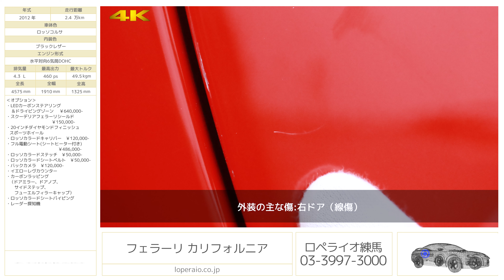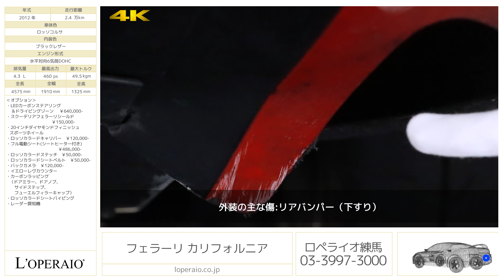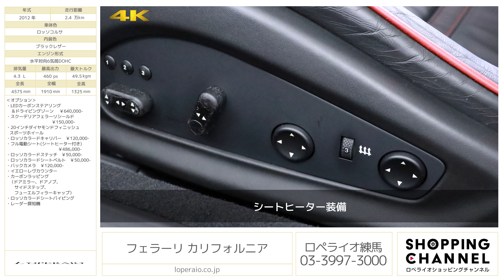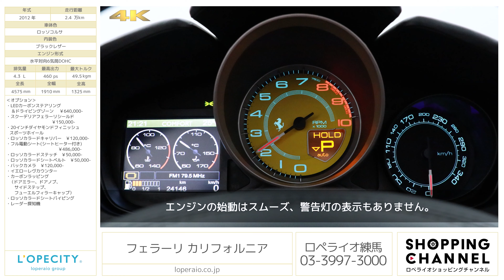フェラーリ カリフォルニア 2012年式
ロッソコルサ/ブラックレザー、7AT(F1 DCT)、左ハンドル、ディーラー車、整備記録簿、取扱説明書、新車保証書、スペアキー有、【車検令和3年11月迄】

NA最終モデルのフェラーリ・カリフォルニア F1の入庫です！デュアルクラッチトランスミッションが採用され、今までネックだったクラッチ交換が無くなり迅速なシフトチェンジが可能となったモデルです！また、昨今ターボモデル、PHVモデルが増えている中、NAエンジンの心躍るV8サウンドとダイレクトな加速感を味わえる車両は少なくなってきたのではないでしょうか。マストオプションのLEDカーボンステアリングなどオプションも豊富な1台です！毎回入庫後即ご成約になるモデルなので是非お早めにご検討下さい！

・LEDカーボンステアリング＆ドライビングゾーン 　￥640,000-
・スクーデリアフェラーリシールド　￥150,000-
・20インチダイヤモンドフィニッシュスポーツホイール
・ロッソカラードキャリパー　￥120,000-
・フル電動シート(シートヒーター付き)　￥486,000-
・ロッソカラードステッチ　￥50,000-
・ロッソカラードシートベルト　￥50,000-
・バックカメラ　￥120,000-
・イエローレヴカウンター
・カーボンラッピング（ドアミラー、ドアノブ、サイドステップ、フューエルフィラーキャップ）

‹主要装備›
運転席/助手席/サイドエアバッグ、ＡＢＳ、ブレンボ製カーボンセラミックブレーキ、トラクションコントロール、インテリジェントＡＦＳ、メタルトップ、１９インチアルミホイール、キセノンヘッドランプ、レザーシート、ＨＤＤナビゲーション、ＣＤプレイヤー

‹主要諸元›
4.3L V型8気筒DOHC、460ps/49.5kgm、全長×全幅×全高mm 4575×1910×1325mm